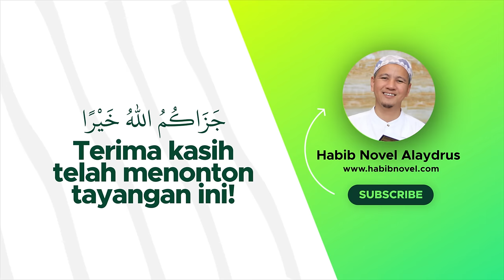MERAIH HIDUP TENANG; Habib Novel Alaydrus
Jazaakumullaah khoiron ☺️🙏

Info Lengkap klik MERAIH HIDUP TENANG; Habib Novel Alaydrus